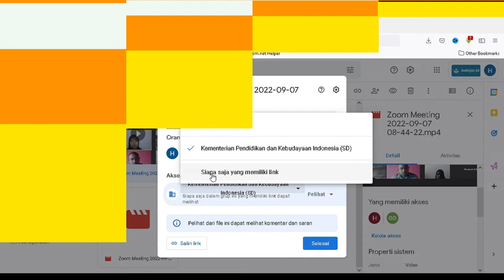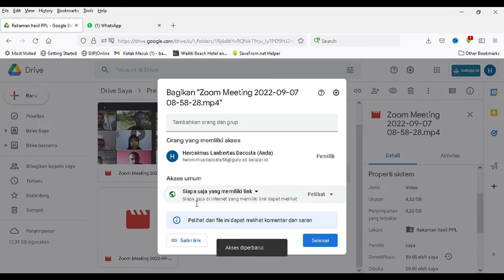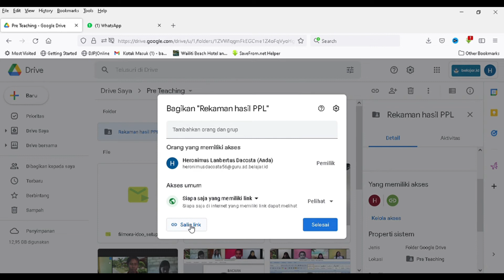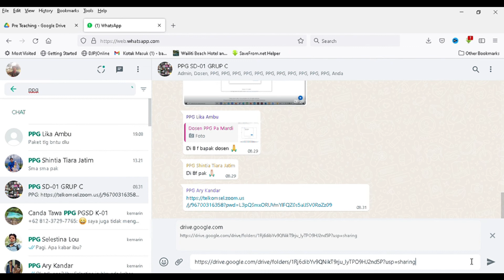Cara share link file pada google drive supaya dapat dibuka oleh penerima link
Halo gaes, selamat datang di chanel Robert Da Costa. Di sini kita belajar tentang komputer atau laptop yaitu cara pengoperasian perangkat lunak dan pengunaan perangkat keras. Chanel ini memberikan informasi seputar aplikasi yang ada di komputer serta cara belajar online. Terima kasih gaes...